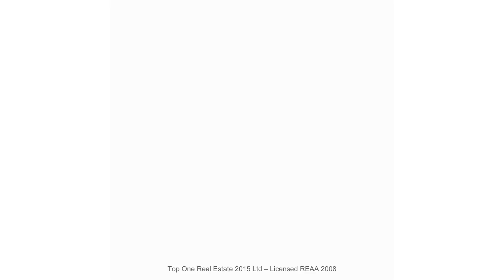68-72 Clevedon Road, Papakura, New Zealand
FIRST HOME BUYERS - THIS IS YOUR CHANCE TO RECEIVE $200,000 DEPOSIT CONTRIBUTION INTEREST-FREE!*

We can assist in bridging the gap for your first-home purchase if your deposit and home loan fall short. Through our new RE/MAX First Home Partner Service you could acquire a new home with just a 5% deposit and receive a deposit contribution of up to $200,000 interest-free.*

&x2022; Spacious 3-4 bedroom townhouses, now selling
&x2022; Construction near completion
&x2022; Priced from $865,000
&x2022; Weekly repayments from $953*

Introducing Don Ha Projects' New Terrace Housing Development in Papakura!

Discover a rare investment opportunity in Papakura at 68-72 Clevedon Road, where 9 brand new terrace houses await. These remarkable properties are designed to captivate both homeowners and investors, offering a range of possibilities in a sought-after location. The 9 Lot housing development includes 4 bedroom and 3 bedroom options:

Type A:

These two-level terrace houses offer 1 bedroom with an ensuite downstairs, while upstairs includes 3 bedrooms with 2 bathrooms.

&x2022; 4 bedrooms
&x2022; 3 bathrooms
&x2022; 1 car park
&x2022; Backyard

Type B:

These two-level terrace houses are spacious, with downstairs including the kitchen, lounge, living room and toilet, and upstairs 3 bedrooms with 2.5 bathrooms.

&x2022; 3 bedrooms
&x2022; 2.5 bathrooms
&x2022; Backyard

Location:

&x2022; Approximately 1km from Papakura Train Station
&x2022; Just over a 5-minute drive to the Southern Motorway on/off ramps
&x2022; In close proximity to popular amenities such as Bruce Pulman Park, Papakura Town Centre, and local schools

This development comes with a 10-year Master-Build Warranty, ensuring peace of mind. With a limited number available, now is the time to secure your spot in this exciting development. Embrace the chance to become a proud homeowner or explore the potential for lucrative returns on your investment. The choice is yours.

*T&C's apply.

Whether you are a first home buyer, property investor, or looking for a career in real estate, we have lots of seminars and events for you to attend. Use this link to register now: rem.ax/revolution